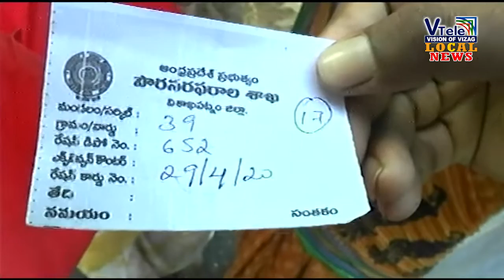VTELENEWS 29 04 2020